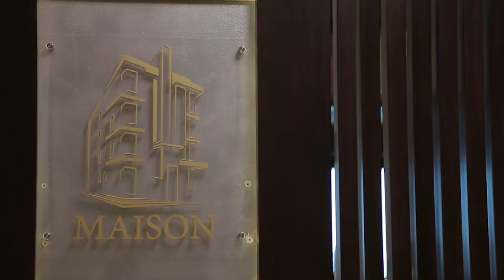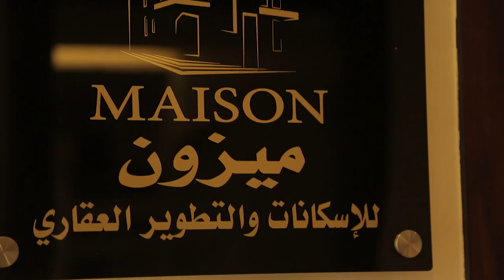Maison Housing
Client: Maison Housing
A housing company located in Amman, Jordan. It provides integrated real estate development services.

Video Credit : Silvery Horse Marketing Agency